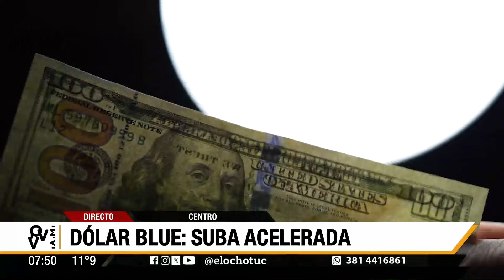CÓMO IMPACTA LA SUBA DEL DÓLAR EN LA ECONOMÍA DOMÉSTICA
La compra de dólares en los mercados informales continúa en aumento, impulsada por las recientes bajas de tasas de interés implementadas por el Banco Central. El martes, el dólar blue cerró a $1235 en el mercado mayorista y a $1265 en las financieras, pero ayer miércoles escaló a $1280, rompiendo récords previos.

Este incremento ha llevado a muchos inversores a abandonar los plazos fijos debido a sus bajos rendimientos y optar por el dólar como refugio seguro. La acelerada suba del dólar blue plantea varias preguntas sobre su impacto en la economía del país.